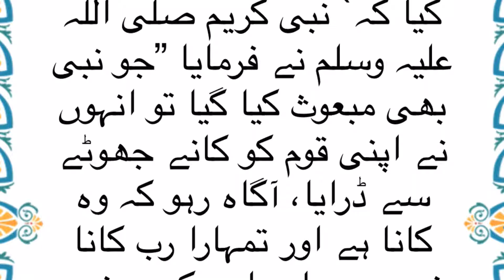Dajjal // Kafir // Kana Ha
انس رضی اللہ عنہ نے بیان کیا کہ` نبی کریم صلی اللہ علیہ وسلم

نے فرمایا ”جو نبی بھی مبعوث کیا گیا تو انہوں نے اپنی قوم کو

کانے جھوٹے سے ڈرایا، آگاہ رہو کہ وہ کانا ہے اور تمہارا رب

کانا نہیں ہے۔ اور اس کی دونوں آنکھوں کے درمیان ”کافر“ لکھا

 ہوا ہے۔”